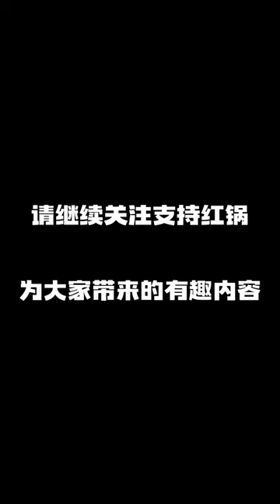理论满分的暑期工…（完整版）红锅师徒